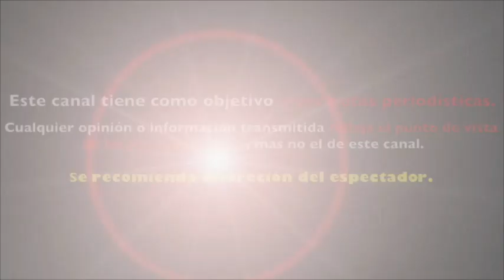TELEVISA destapa LA VERDAD del SAQUEO de PEÑA NIETO en LOS PINOS